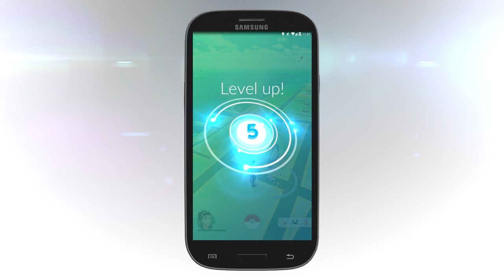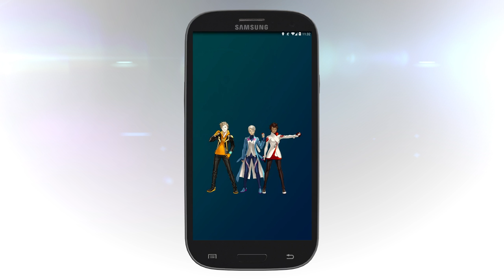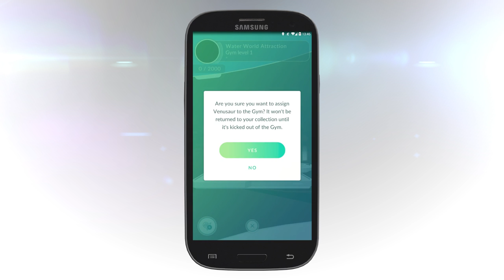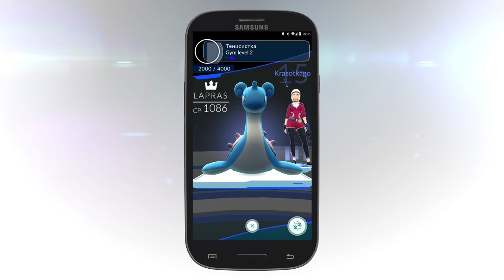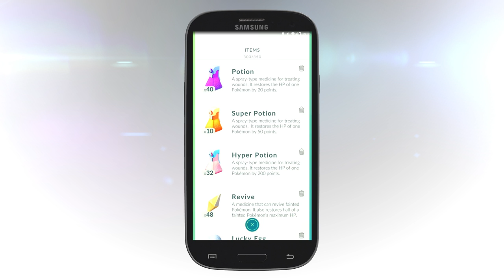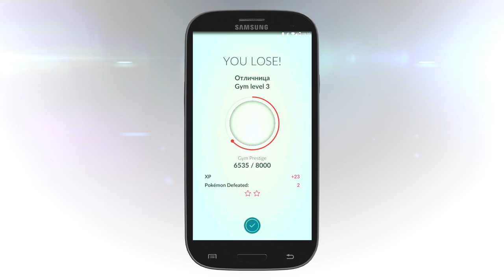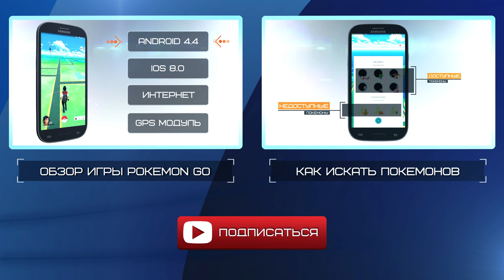Как сражаться в Pokemon GO: обзор Gym, как выбрать команду, правила сражения в Покемон ГО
Как сражаться в Pokemon GO? Ответ на этот вопрос можно получить, просмотрев это видео.

В Покемон ГО есть вариант боев в режиме ПвП. Его основа -  захват и удержание точек (арен). Такая арена называется GYM – она служит как для сражения с соперниками, так и для тренировки с союзниками.

Вы узнаете все о командах, в которые можно вступать по достижении определенного уровня игрока, а также о правилах ведения сражения и некоторых хитростях боя в Pokemon GO.
Я рассмотрю все типы арен. Покажу, как захватывать пустую арену, GYM, который уже контролируется противником, а также как прокачать новый уровень арены вашей команды.